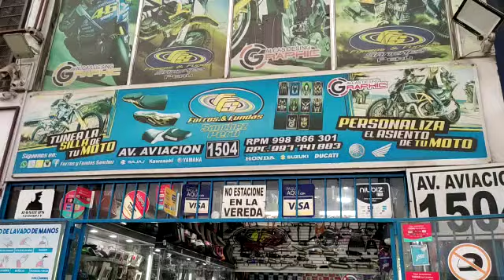suzuki Gixxer SF full tuning